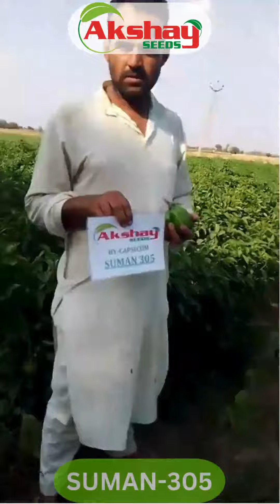AKSHAY SEEDS CAPSICUM SUMAN 305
604,615 views 19 Dec 2022
Follow me on official instagram to chat with me on your queries

Tomatoes are too expensive these days. So how about growing your own organic tomatoes at home.
In this video you will learn how to grow fresh, juicy and organic tomatoes, in your farm, balcony lawn or terrace. Learn how to grow tomato plant from store bought seeds, as well as fresh seeds, extracted from tomato, with full 100 days growth update from seed to harvest. How to make best potting soil to achieve mind blowing tomato yield. When, what kind of and how much fertilizer should be given. How to take care of tomato plants in every stage of growth.  Also I'll share tried and tested tricks, which will help you to grow tons tomatoes. So watch this entire video to learn how to grow quintals of best quality tomatoes from each plant.

For more amazing gardening videos, please visit to my channel.